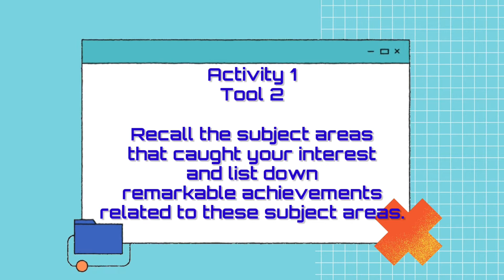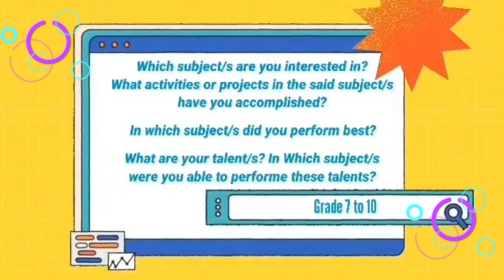CGP-Activity 1-Tool 02.2